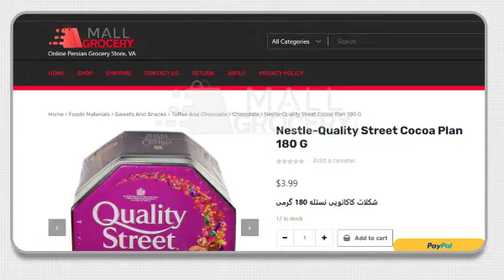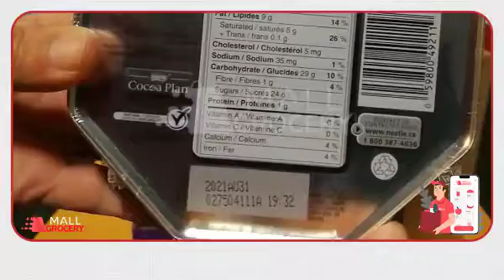Quality Street Cocoa Plan/شکلات کاکائویی نستله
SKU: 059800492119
"Nestle-Quality Street Cocoa Plan 180 G"
"شکلات کاکائویی نستله 180 گرمی"
This chocolate mixed with different flavors and various packages can be a great option for entertaining your guests.
You can buy "Nestle Quality Street Cocoa Plan Chocolate " from MallGrocery and enjoy
این شکلات مخلوط با طعم های مختلف و بسته بندی های متنوعی که داره میتونه یه گزینه عالی برای پذیرایی از مهموناتون و پای ثابت میز پذیراییتون باشه
شکلات پذیرایی کوالیتی استریت از برند نستله رو میتونید از مالگروسری تهیه کنید و ازش لذت ببرید

MallGrocery